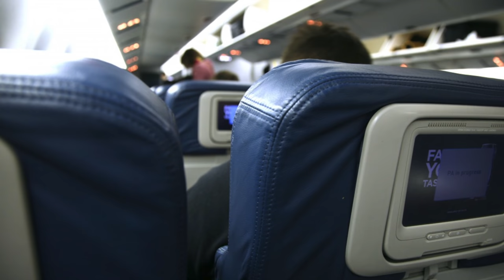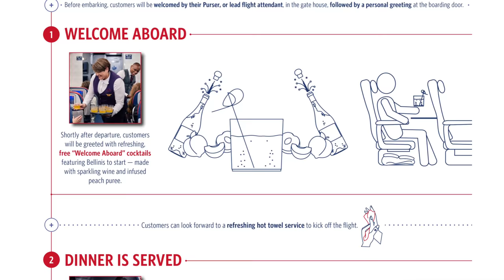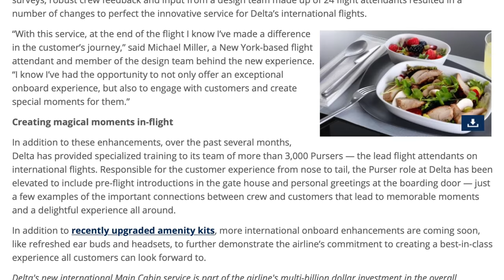DELTA macht es besser! Neuer Eco-Service! AeroNews